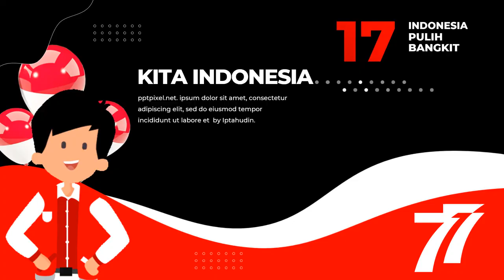Jasa Edit Video Ucapan HUT RI Ke 77 Tahun 2022, Murah Dirgahayu Indonesia